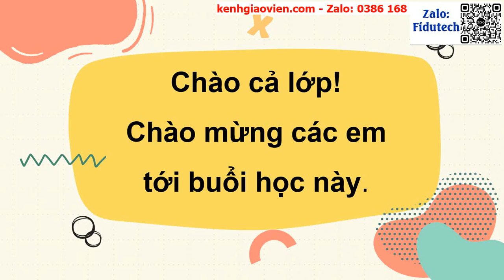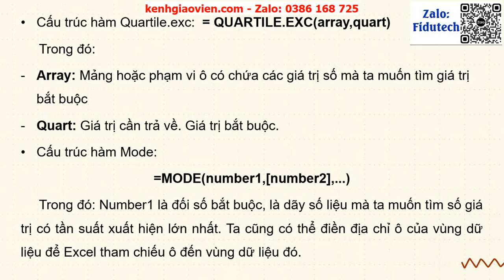Giáo án powerpoint Hoạt động thực hành và trải nghiệm bài 2 | GA điện tử toán 10 chân trời sáng tạo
Phía trên là giáo án Powerpoint hay còn gọi là giáo án điện tử, giáo án trình chiếu Hoạt động thực hành và trải nghiệm bài 2: Dùng bảng tính để tính các số đặc trưng của mẫu số liệu thống kê | Sách toán 10 chân trời sáng tạo. Giáo án được làm với phong cách: hiện đại, đẹp mắt để tạo sự hứng thú cho học sinh.